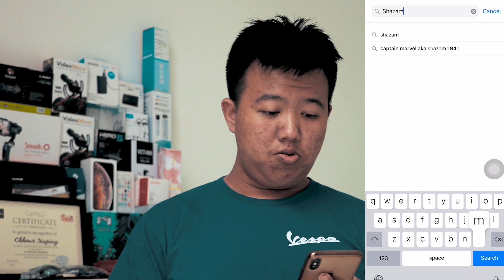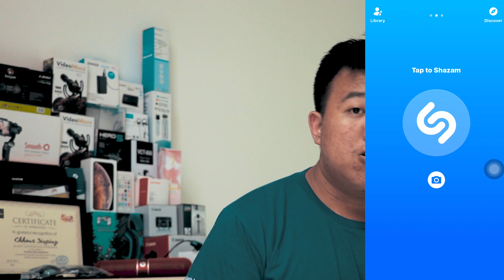FIND YOUR UNKNOWN TITLES MUSIC BY SHAZAM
FIND YOUR UNKNOWN TITLES BY SHAZAM